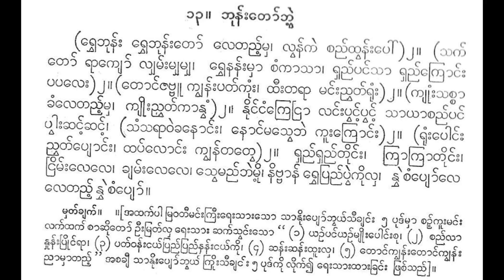ဘုန်းတော်ဘွဲ့ ရွှေဘုန်းရွှေဘုန်းတော်လေတည့်မှ စန္ဒရား ပုသိမ်ဒေါ်တင်တင်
ရွှေဘုန်းရွှေဘုန်းတော်လေတည့်မှ။ လွန်ကဲစည်ထွန်းပေါ်။ ။ သက်တော်ရာကျော် လျှမ်းမျှမျှ။ ရွှေနန်းမှာ စံကာသာ။ ရှည်ပင်သာ ရှည်ကြောင်း ပပလေး။ ။ တောင်ဇမ္ဗူကျွန်းပတ်ကုံး။ ထီးတရာမင်း ညွတ်ရုံး။ ကြုံးသစ္စာခံလေတည့်မှ။ ကျိုးညွတ်ခါနွှံ။ ။ နိုင်ငံကြေညာ လင်း အပွင့်ပွင့်။ သာယာစည်ပင် ပွားအဆင့်ဆင့်။ သံသရာ ဝဲ-ခနောင်း။ နောင်မသွေဘဲ ကူးကြောင်း။ ရုံးပေါင်းညွတ်ပျောင်း။ ထပ်လောင်းကျွန်တထွေ။ ။ ရှည်ရှည်တိုင်း။ ကြာကြာတိုင်း။ ငြိမ်းလေလေ။ ဧလေလေ။ သွေမည်ဘဲမို့။ နိဗ္ဗာန်ရွှေပြည်ပွဲကိုလှ။ နွှဲ စံ ပျော်လေလေတည့်။ နွှဲစံပျော်။